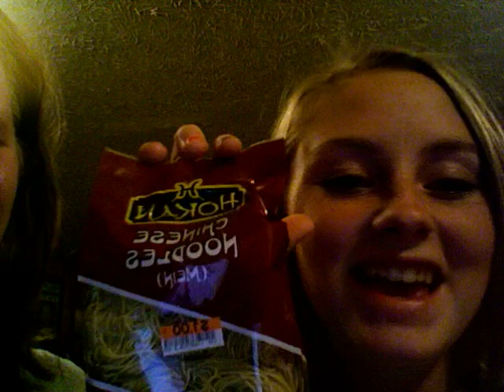Fred Ain't Got Nothin' On Us 5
The fifth ramdom vid